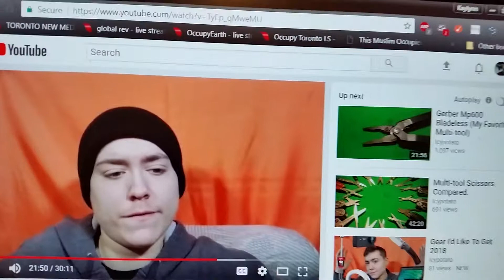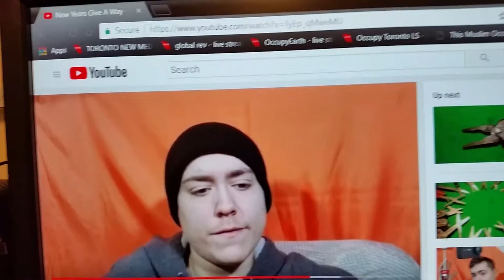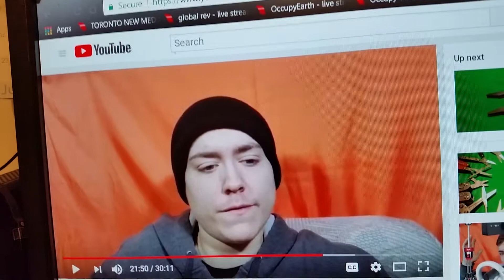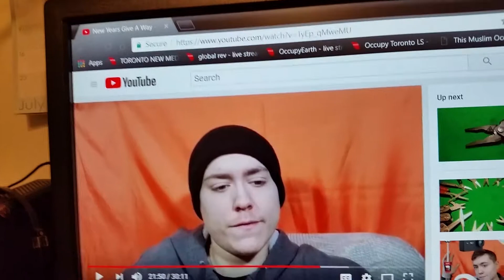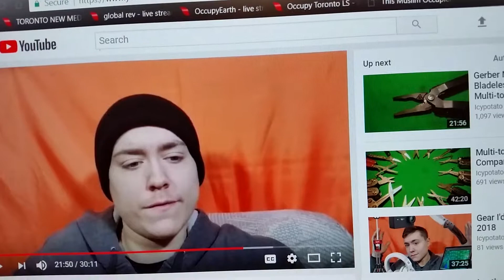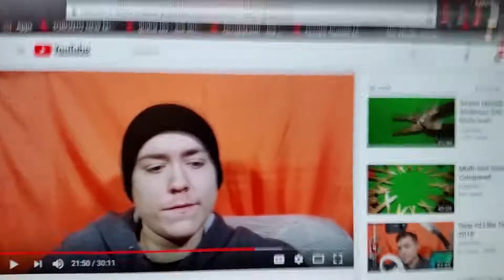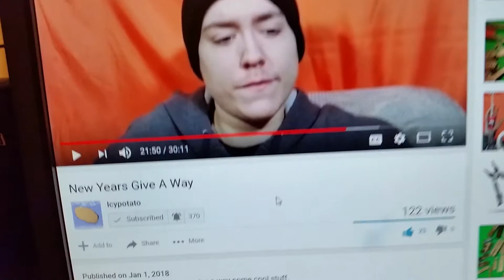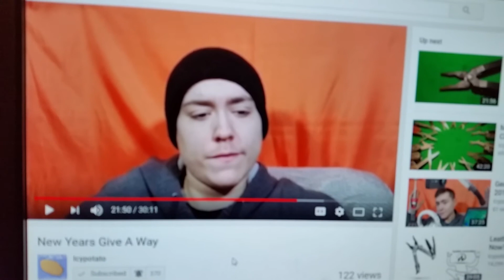IcyPotato New Year Shindig VR/Shoutout